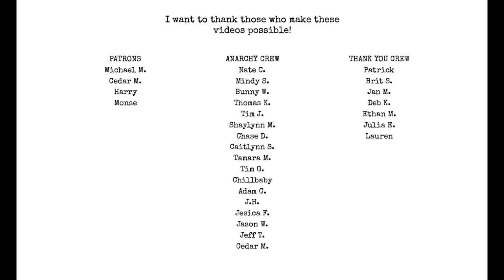Friday the 13th Memories